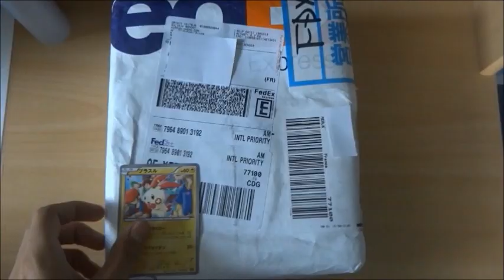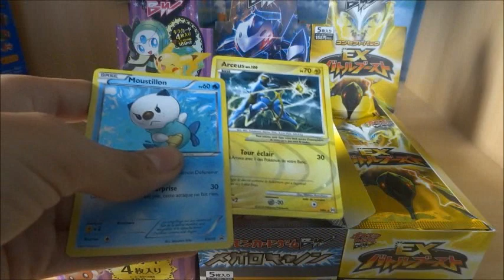VENTE ! Boosters japonais : Shiny Collection, Battle Boost et BW9 Megalo Cannon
BOOSTERS DISPONIBLES:
Plus rien pour le moment.
N'hésitez pas à mettre un j'aime et à commenter ma vidéo !

Envoyez moi un message privé si vous êtes intéressez par des boosters !
Dites moi aussi quels boosters je devrais prendre pour la prochaine vente ;)